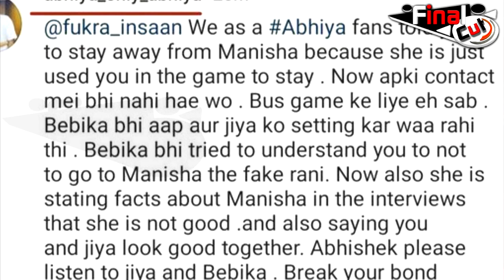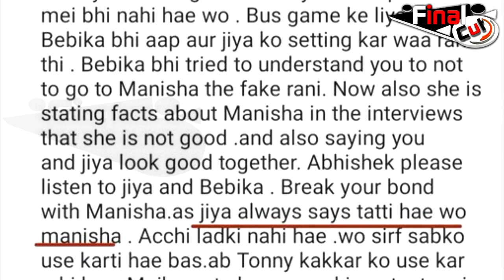Manisha के लिए लिखी इतनी घटिया बातें, इस हद तक गिर गए Haters | Manisha Rani Haters | Final Cut